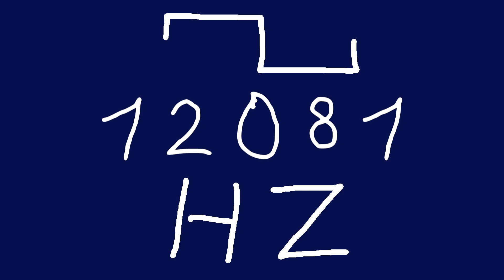12081 hz square